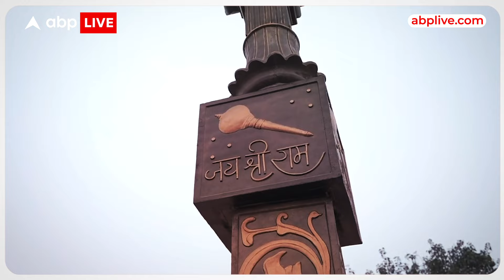Ram Mandir: पहली बारिश में ही राम मंदिर की हुई ऐसी हालत, देखकर रह जाएंगे दंग! | ABP News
ABP News: श्रीराम जन्मभूमि मंदिर के मुख्य पुजारी आचार्य सत्येंद्र दास ने राम मंदिर के निर्माण कार्य को लेकर बड़ा बयान दिया है, साथ ही उन्होंने राम मंदिर को लेकर बड़ा खुलासा कर दिया है. उन्होंने पहली ही बारिश में छत चूने की बात कही है.

राम मंदिर के मुख्य पुजारी आचार्य सत्येंद्र दास ने राम मंदिर के निर्माण कार्य पर बोलते हुए कहा कि जुलाई 2025 काम का पूरा होना असंभव है, लेकिन अगर ऐसा कहा जा रहा है तो मान लेता हूं. साथ ही राम मंदिर में हुए निर्माण पर सवाल खड़े करते हुए कहा कि जहां रामलला विराजमान है, वहां पहली ही बारिश में पानी चूने लगा है, जिसकी जांच होनी चाहिए.